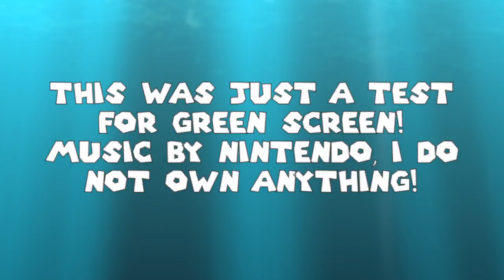Super Mario World Adventures S1, E2, Bob Bomb Battlefield, ( Green Screen iMovie Edition )